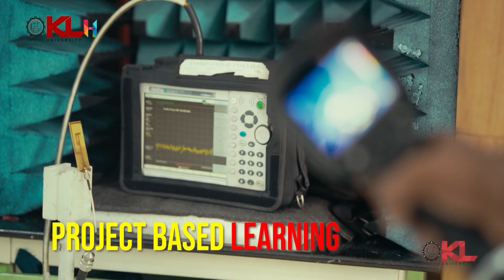టీడీపీ కార్యాలయానికి నిప్పు పెట్టిన దుండగులు..| Thugs Set On Fire At TDP Office In Palnadu | RTV